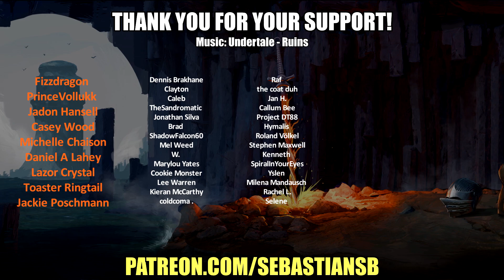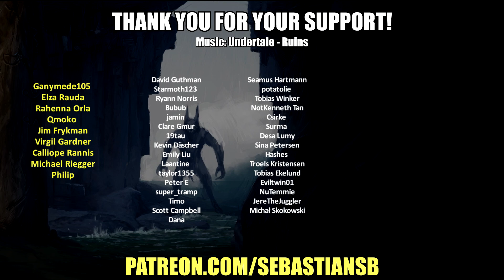Let's Play Deathloop Part 7 - Meat Party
Game Description:

DEATHLOOP is a next-gen first person shooter from Arkane Lyon, the award-winning studio behind Dishonored. In DEATHLOOP, two rival assassins are trapped in a mysterious timeloop on the island of Blackreef, doomed to repeat the same day for eternity. As Colt, the only chance for escape is to end the cycle by assassinating eight key targets before the day resets. Learn from each cycle - try new paths, gather intel, and find new weapons and abilities. Do whatever it takes to break the loop.

Every new loop is an opportunity to change things up. Use the knowledge you gain from each attempt to change up your playstyle, stealthily sneaking through levels or barreling into the fight, guns-blazing. In each loop you’ll discover new secrets, gather intel on your targets as well as the island of Blackreef, and expand your arsenal. Armed with a host of otherworldly abilities and savage weaponry, you’ll utilize every tool at your command to execute takedowns that are as striking as they are devastating. Customize your loadout wisely to survive this deadly game of hunter vs hunted.

SINGLE PLAYER GAMEPLAY INJECTED WITH DEADLY MULTIPLAYER

Are you the hero or the villain? You’ll experience DEATHLOOP’s main story as Colt, hunting down targets across the island of Blackreef to break the loop and earn your freedom. All the while, you’ll be hunted by your rival Julianna, who can be controlled by another player. So if you’re feeling devious, you, too, can step into Julianna’s stylish sneakers and invade another player’s campaign to kill Colt. The multiplayer experience is completely optional, and players can choose to have Julianna controlled by AI within their campaign.

The island Of Blackreef – Paradise Or Prison

Arkane is renowned for magnificently artistic worlds with multiple pathways and emergent gameplay. DEATHLOOP will present a stunning, retro-future, 60s-inspired environment, that feels like a character within itself. While Blackreef may be a stylish wonderland, for Colt it is his prison, a world ruled by decadence where death has no meaning, and delinquents party forever while keeping him captive.